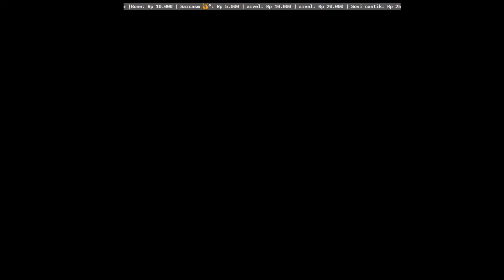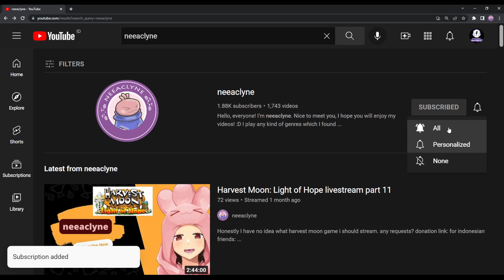[English] Time dilemma - Tokimeki Memorial Girl's Side 4th Heart [TMGS 4TH]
neeaclyne